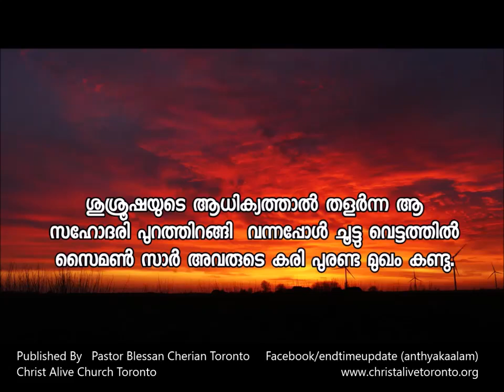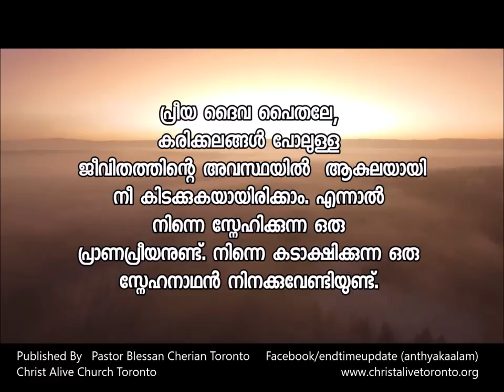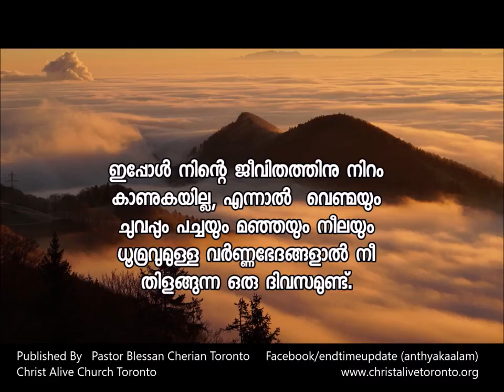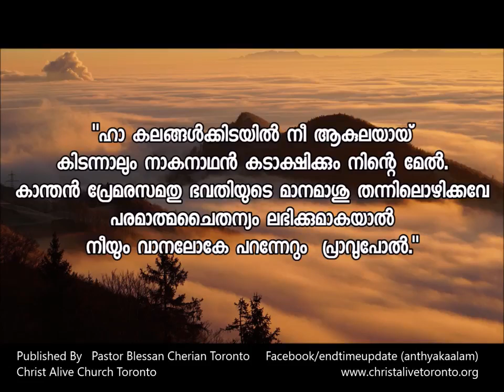മഹാകവി കെ.വി.സൈമൺ സാർ രചിച്ച മേലിലുള്ളെരുശലേമേ എന്ന ഗാനത്തിന് പുറകിൽ പ്രച